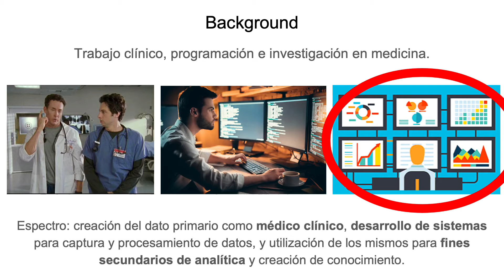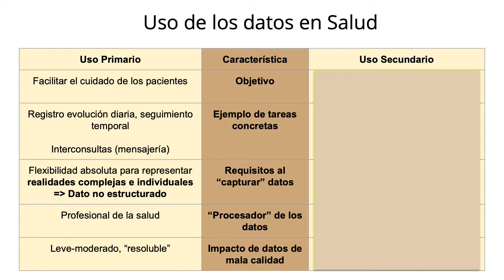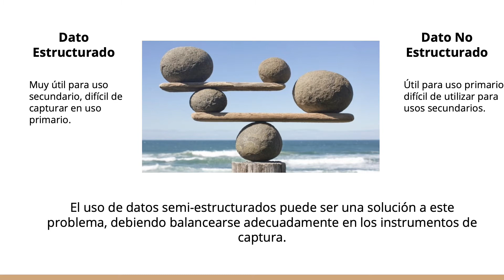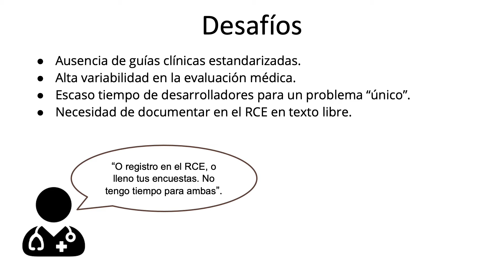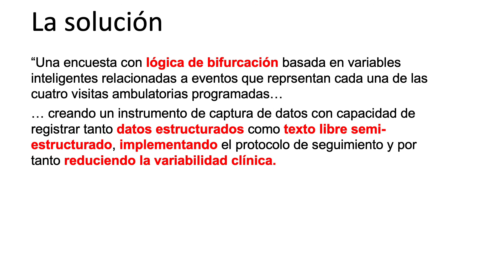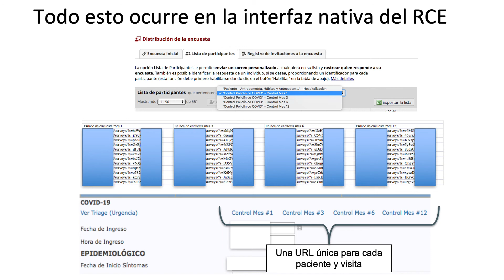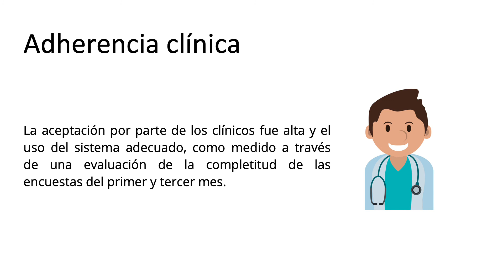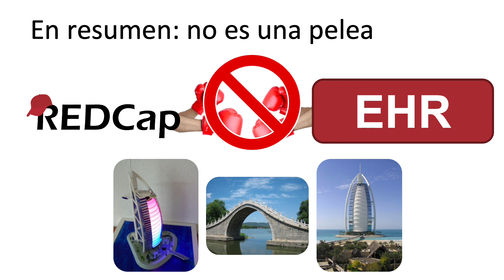Junio 2 - REDCap como "puente” hacia desarrollos definitivos en el EHR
Presentado por Ignacio Pérez de Universidad de los Andes (Chile)